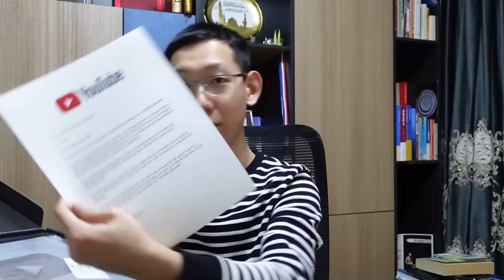YouTube Silver Play Button Unboxing